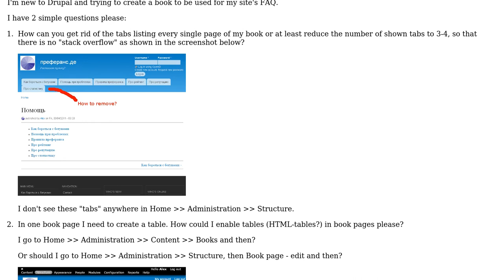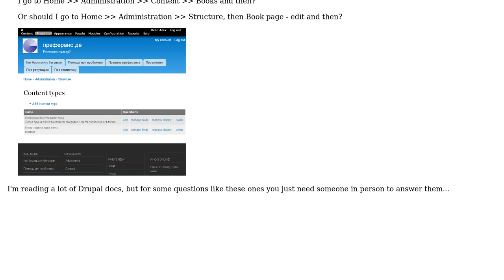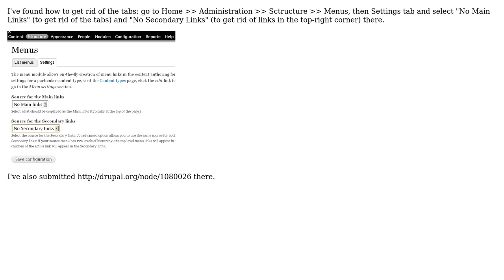Drupal 7 book-module: how to add tables and remove tabs? (2 Solutions!!)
Drupal 7 book-module: how to add tables and remove tabs?

With thanks & praise to God, and with thanks to the many people who have made this project possible! | Content (except music & images) licensed under CC BY-SA | Music | Images & others | With thanks to user Berdir user Alexander Farber and the Stack Exchange Network Trademarks are property of their respective owners. You are responsible for your own actions.